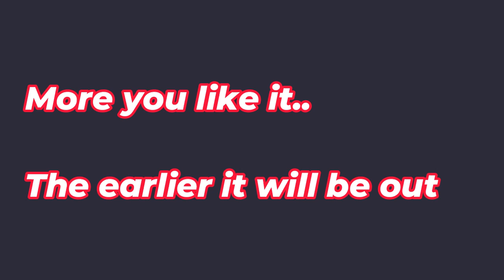Evacuation Zone Tampere - Next big thing in culture and gaming and VR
Virtual Dawn presents EVACUATION ZONE TAMPERE - Surreal, unforgiving, non repenting, genuine piece of art and experience.

Wish list already and share and support! We need it to put it out as a full experience that pushes everyone to "torilla tavataan" mentality.

Join up and become a creator or just have fun with XR creator community

You can also join our XR GAMES channel where you can meet our makers and get give aways, demo sessions, feedback and more!

We have been doing XR since 2016 and we are here to enable you to become a creator and create a good place for adventurers in the new frontier of immersive apps!

All support is welcome and we aim to give everyone a way to express themselves.